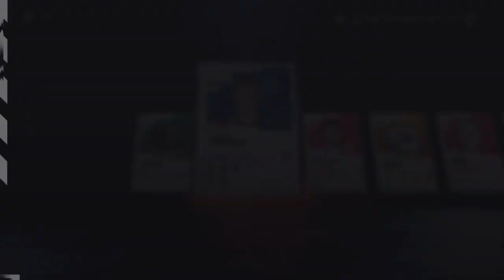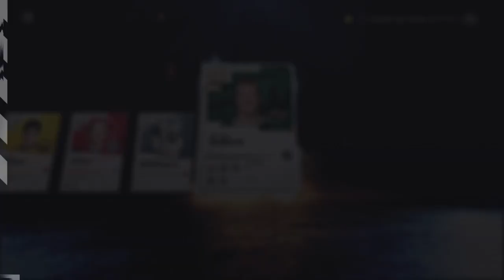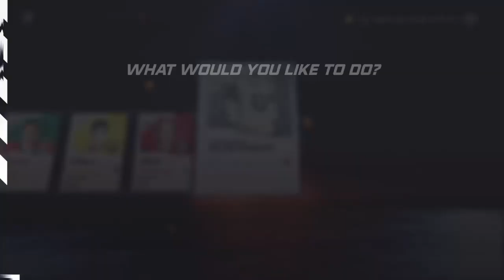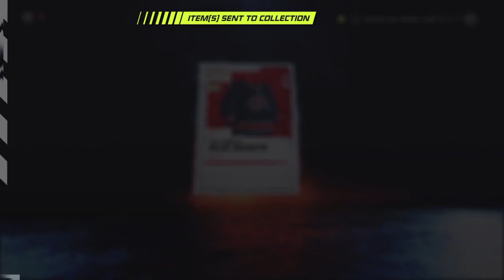NHL 21: Hockey Ultimate Team "European Packs" and Unlocking Gold Players